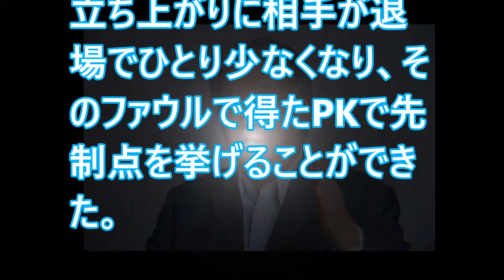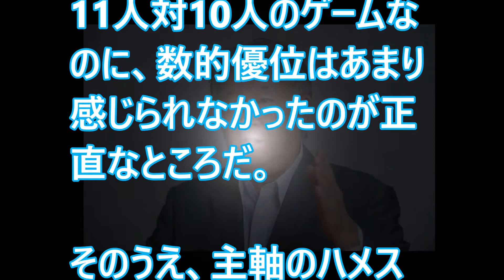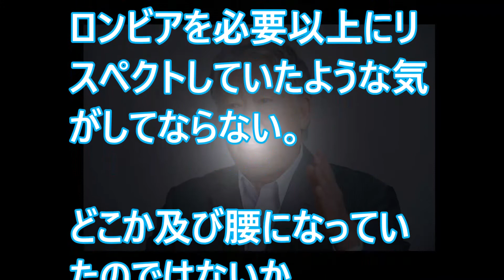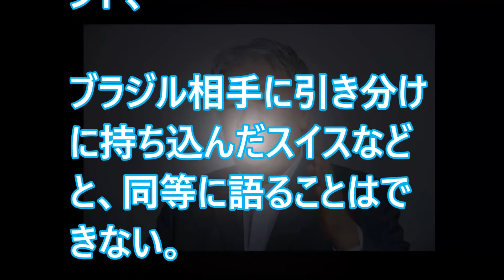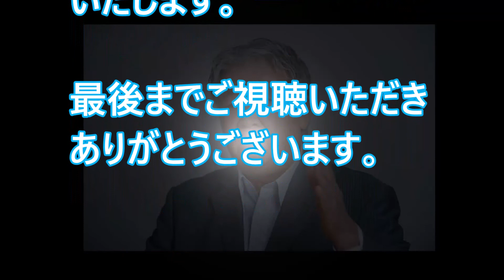セルジオ越後、初戦勝利の日本代表に「勝てて当然」発言⁉【サッカーW杯】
【関連動画】
【コロンビア戦勝利直後】本田圭佑に異変※あきらかにおかしいインタビュー内容に心配の声

サッカー日本代表がコロンビア戦で想定外の歴史的快挙で祝福の声多数！でも本田の行動に

サッカー日本代表コロンビア戦で起きたヤバイ反則行為に一同唖然!!..コロンビア代表が開始3分